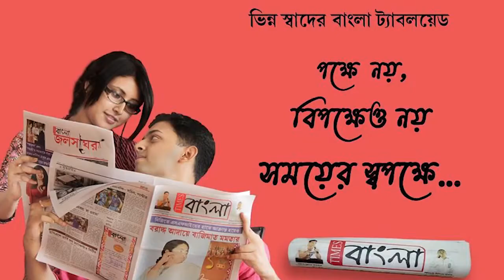বেলোয়ারী ঝাড়ে মোমের আলোয় অষ্টধাতুর রাধা কৃষ্ণর অপরূপ সৌন্দর্য তৈরি করে এক স্বর্গীয় পরিবেশ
বেলোয়ারী ঝাড়ে  মোমের আলোয়  অষ্টধাতুর রাধা কৃষ্ণর অপরূপ সৌন্দর্য তৈরি করে এক স্বর্গীয় পরিবেশ, যা বহু প্রাচীন রাসের ঐতিহ্য বহন করে